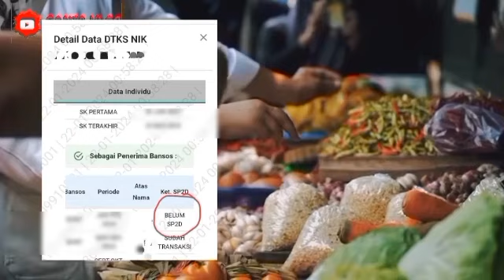UPDATE BANTUAN YANG CAIR HARI INI KAMIS 25 JULI 2024 KPM PKH BPNT PLUS TAMBAHAN YES CAIR DAERAH INI